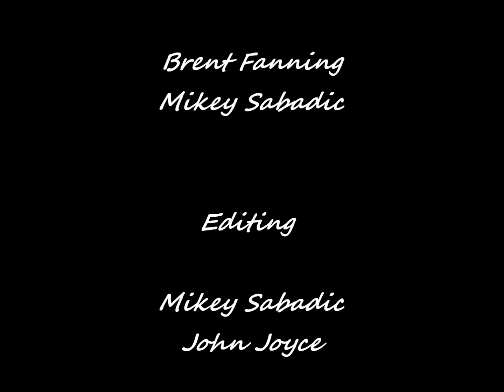John Joyce pro skimboarding mini movie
Pro skimboarder John Joyce skimboarding in his home town